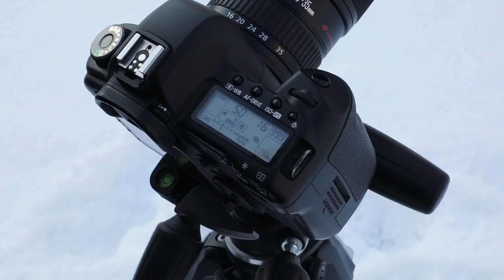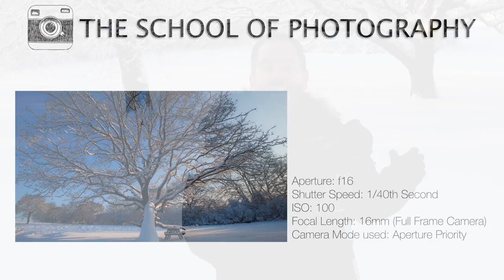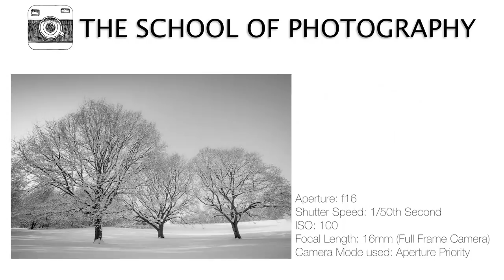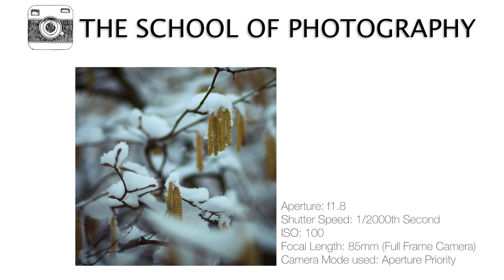How to take pictures in the snow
In this tutorial, we’re going to show you how to take pictures in the snow. You’ll get some great tips & techniques and we’ll be showing you how to expose properly for snow photography as well as giving you some great ideas as to what to photograph during the winter season.

We’re in the beautiful woodlands of England as the sunrises over the trees and it just couldn’t have looked any better for us. If you want to take pictures in the snow, then this tutorial is for you.

Check out the photos in full and any post-production info

Take your photography to the next level in our Online Courses

Grab a Freebie:
Get the Best Music for your YouTube videos and other projects.
Create a photography website with Squarespace.

Check out the photos taken in this video and any post-production info

We upload new videos every week and if there’s anything you want us to cover here at TSoP let us know in the comments below, it gives us great ideas for new tutorials.

Get weekly tutorials delivered straight to your inbox, sign up